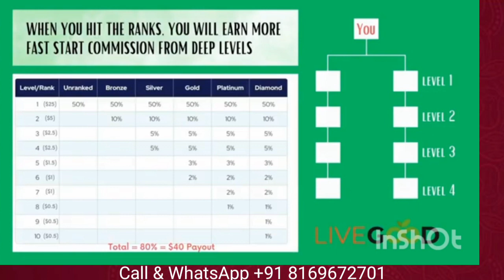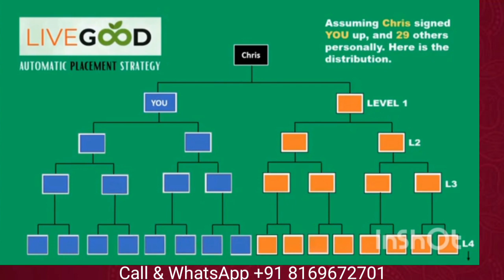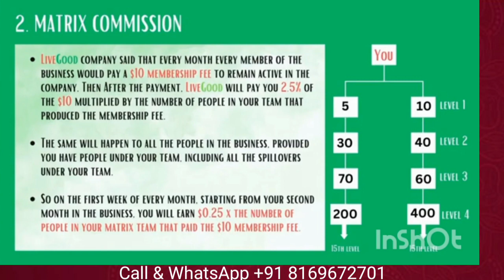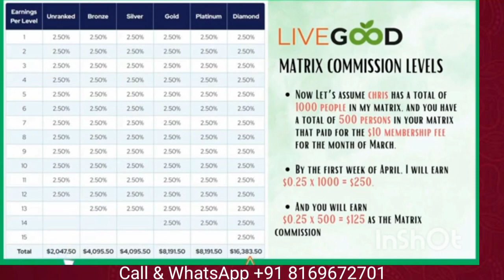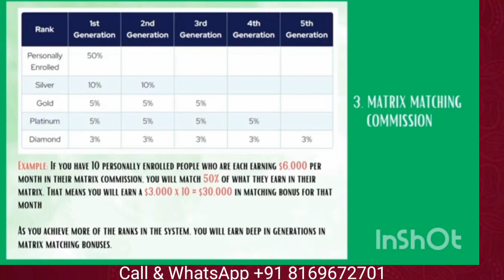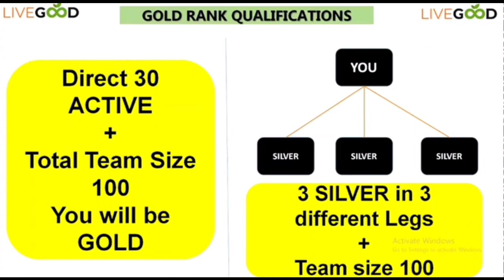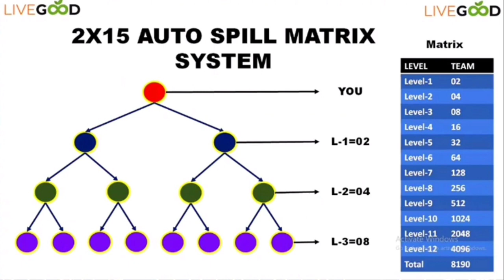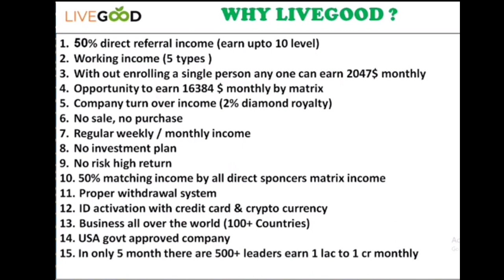LIVEGOOD English Plan Details How Spillover Works and Eraning System | Life Time Earning Opportunity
WHY LIVEGOOD ?
1. 50% direct referral income (earn upto 10 level)
2. Working income (5 types )
3. With out enrolling a single person any one can earn 2047$ monthly
4. Opportunity to earn 16384 $ monthly by matrix
5. Company turn over income (2% diamond royalty)
6. No sale, no purchase
|7. Regular weekly / monthly income
|8. No investment plan
9. No risk high return
10. 50% matching income by all direct sponcers matrix income
11. Proper withdrawal system
12. ID activation with credit card & crypto currency
13. Business all over the world (100+ Countries)
14. USA govt approved company
Activate Windows
Go to Setings to actvate Wiedows
15. In only 5 month there are 500+ leaders earn 1 lac to 1 cr monthly.

WHY LIVEGOOD ?
1. 50% direct referral income (earn upto 10 level)
2. Working income (5 types )
3. With out enrolling a single person any one can earn 2047$ monthly
4. Opportunity to earn 16384 $ monthly by matrix
5. Company turn over income (2% diamond royalty)
6. No sale, no purchase
9. No risk high return
10. 50% matching income by all direct sponcers matrix income
11. Proper withdrawal system
12. ID activation with credit card & crypto currency
13. Business all over the world (100+ Countries)
14. USA govt approved company
Activate Windows
15. In only 5 month there are 500+ leaders earn 1 lac to 1 cr monthly.

Are you Ready to Experience Difference?

Take the FREE Tour Today

1. Most Powerful System in the Industry.

2. Get a Head Start in Building Your Team.

3. Generous Compensation Plan.

 I am grateful for LiveGood.

1. Great Organic Health Products
2. Great ways of earning, you can earn up to $2,047.50 per MONTH without ever enrolling a single person!
3. Forced matrix where everyone who registers after you remains under you.
4. So much more...FREE REGISTRATIONS

You are missing a lot when you wait the more instead of joining.

I’m so excited to be part of LiveGood. The products are awesome and the prices are unbeatable. I actually want to tell everyone I meet. LiveGood is a company you can be proud to represent. There is a vibe with this company like everyone is genuinely rooting everyone on. Way to go! Great way to earn residual income. Anyone can do it. No experience necessary.

LiveGood is one of Health Preservation Products that booming the market today.
I just joined LiveGood with my Team and we are already making huge earnings.
LiveGood is ONLY for those who has big vision and set goals for long term earnings for life.
What's great about LiveGood is that the Commission I earn is automatically withdrawn to my Crypto wallet in my surprise every 2 weeks.
Love LiveGood, Stay Healthy, Stay Wealthy and Stay Happy always with LiveGood.

I joined LiveGood December 24th 2022. LiveGood is an affordable health and wellness home business with high quality products. I ordered the Super Reds and I LOVE THEM! LiveGood only cost me $50 to get started and is only $9.95 a month to remain a member. I have earned over $2000 with this company so far to date and they have paid on time every Thursday as promised. The owner Ben is an amazing guy and the community is amazing as well. I am glad that I took action and joined! I couldn't ask for a better business to be a part of.